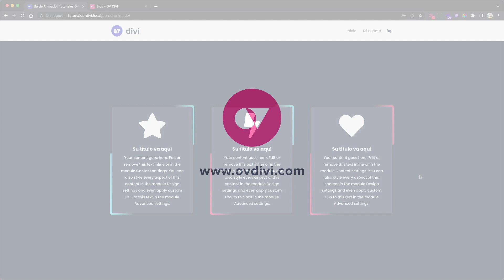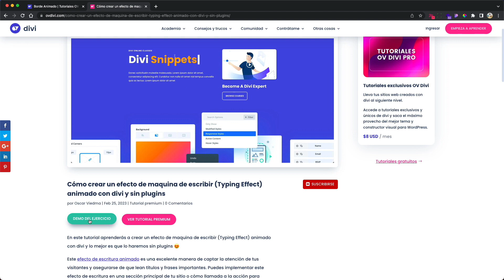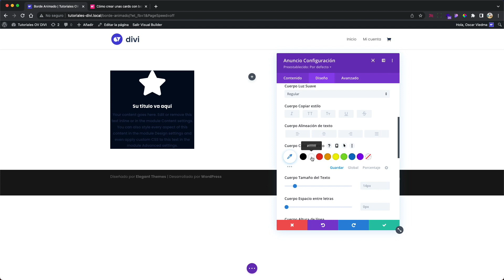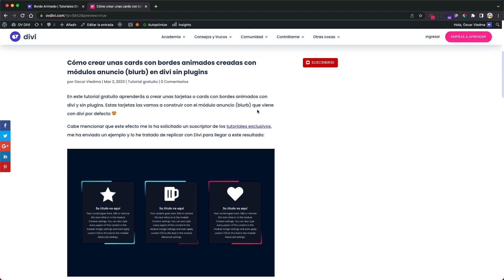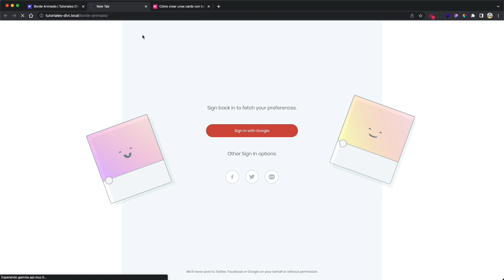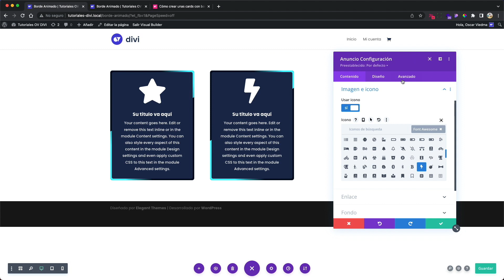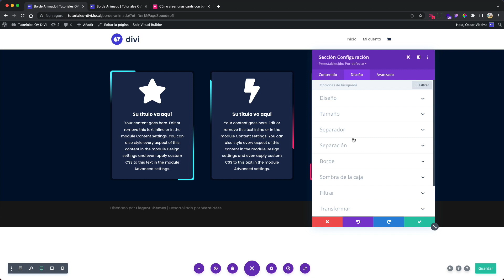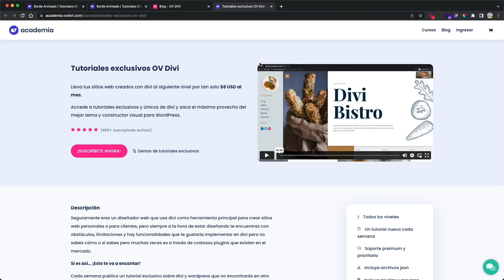Cómo crear unas cards o tarjetas con bordes animados en divi sin plugins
En este tutorial gratuito aprenderás a crear unas tarjetas o cards con bordes animados con divi y sin plugins. Estas tarjetas las vamos a construir con el módulo anuncio (blurb) que viene con divi por defecto e integraremos el efecto de animación con un poco de código CSS 🤩

S Í G U E M E

P E R S O N A L